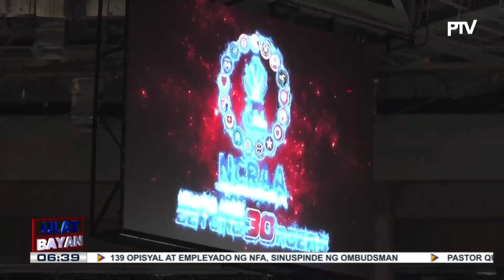Ika-30 season ng NCRAA, opisyal nang binuksan